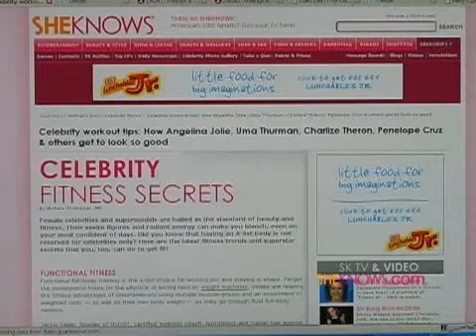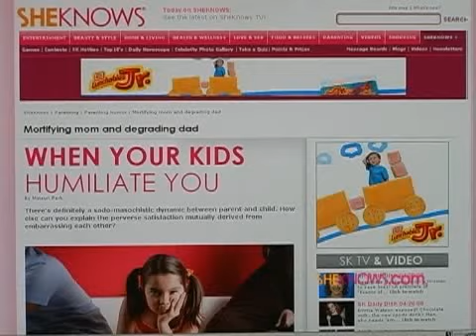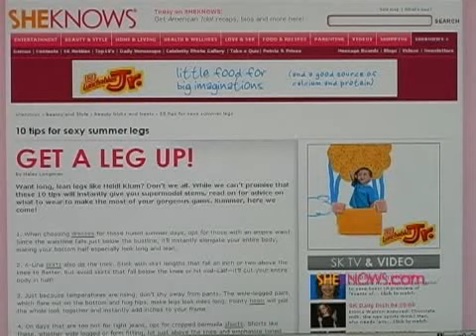SK Daily Dish 04/30/08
Miley Cyrus photo shoot!  Sculpting sexy muscles?  Mortifying mom moments and more!  Shay Pausa is serving up the Daily Dish on SheKnows.com!